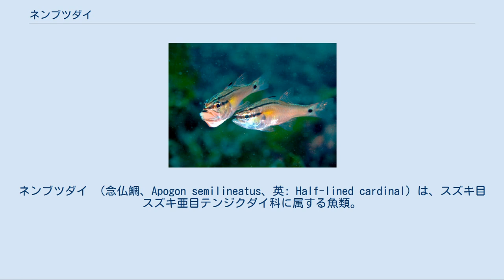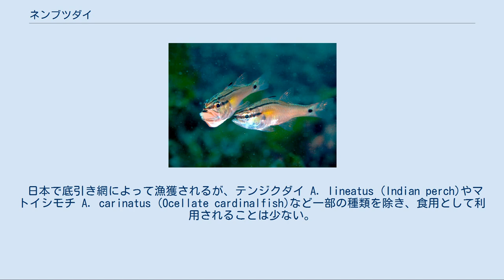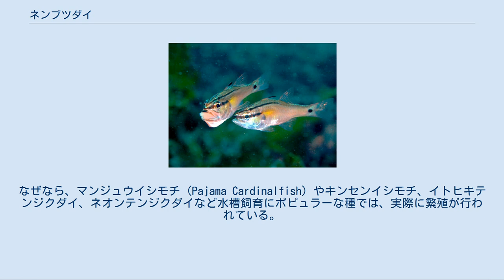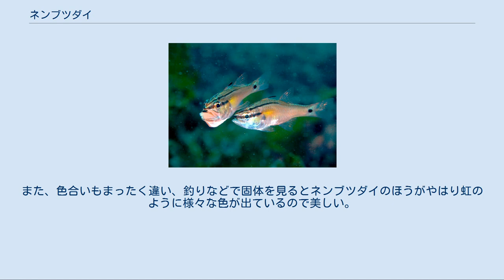ネンブツダイ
ネンブツダイ （念仏鯛、Apogon semilineatus、英: Half-lined cardinal）は、スズキ目スズキ亜目テンジクダイ科に属する魚類。
 日本など太平洋北西部を中心に分布する。
中心の生息地は日本近海及び朝鮮半島西側沿岸であり、時折沖縄を越えて台湾や中国東南部で観察記録がある。
日本国内では、東北地方や北海道の太平洋側や日本海側の能登半島より北にはいない。
 沿岸付近に群れており、大きな港や小さな漁港、岩場などに生息する。
藻場など海藻が多く生えているところにも多くおり、繁殖期は隠れるところや、縄張りを作りやすいため藻場や岩場、漁港の消波ブロックなど障害物の周りに集まる。
主に沿岸付近に生息するが、沿岸で見られるのは、水温が高くなる5月からまだ水温が比較的高い11月までで、低くなる冬場は沖合いの水深10メートル以深のところで群れて生活する。
そのため冬場は漁港などで釣れたりすることは比較的ない。
近縁種のクロホシイシモチと群れていることがある。
 最大全長12.0cm、平均的な全長は8.0cm。
体色は綺麗なオレンジや黄色などである。
 夜行性である。
本種も口内保育いわゆるマウスブルーダー（親魚が受精卵を孵化するまで口にくわえて保護する）である。
そのため、夏場繁殖期はペアーで群れからはずれ縄張りを作る。
卵の保護は基本的に雄が行う。
繁殖後、雌は餌を捕食した後また別の雄とペアーを組み繁殖をする。
卵は孵化まで1週間掛かり、その間雄は何も口にしない。
雄と雌の見分け方は、繁殖期は雌は腹に卵があると丸い体系をしているが、雄は上唇の先に突起のような物が突き出ており、これで雌雄の区別ができる。
 日本で底引き網によって漁獲されるが、テンジクダイ A. lineatus (Indian perch)やマトイシモチ A. carinatus (Ocellate cardinalfish)など一部の種類を除き、食用として利用されることは少ない。
昼間は港など穏やかなところで群れながら漂っている。
昼間はあまり釣れないが、夜は入れ食いになる場合があり、釣り場を移動しなければならない場合もある。
繁殖行動は水が綺麗であれば水中に潜らなくても港内でも観察できる。
主に肉食であり、プランクトンや、「ゴカイ類」などのイソメ科生物、小魚、小型甲殻類、オキアミなどのエビ類を捕食する。
 近い仲間で、クロホシイシモチ、オオスジイシモチなどがおり、同じように沿岸付近に生息する。
釣りでは主に外道として捨てられており、港で弱った個体が浮かんでいるのがしばしば確認できる。
美しい体色からか、キンギョとも呼ばれる。
基本的に飼育用としても流通していないので釣りをしている時に出会う魚である。
テンジクダイ科で観賞用として有名なのはマンジュウイシモチ、キンセンイシモチ、イトヒキテンジクダイなど一部である。
 本種を含め、この種は飼育可能である。
しかし、知名度があまりにも低いため、詳しい飼育法がない。
ここではネンブツダイ及び同じ飼育法で飼育できるクロホシイシモチについて書くが、テンジクダイ科全種に応用が利く。
 飼育する準備と基本的な知識[編集] まず、前述のようにネンブツダイとクロホシイシモチと同じ方法で飼育できる。
この2種は生態や性格が共通のため飼育法も同じである。
しかし、クロホシイシモチは若干南方系の魚なので、冬場には水温を最低でも22度以下にはしないこと。
ネンブツダイは、基本的に近海魚なので水温に敏感にならなくても良いが、18度を下回らないほうが望ましい。
本種はかなりデリケートなので、気が強い魚や噛み付く魚（スズメダイ類、ハギ類、フグ類など）とは避けて飼育する。
また、ハナダイ類と同様に単独飼育よりは複数飼育が向いている（この点は、ハナダイ類と似ている）。
水槽のサイズは最低でも60cm水槽が望ましい。
飼育する場合は開始予定日、又は採集予定日よりも1週間前に水槽をセットする（水を水槽に入れ、ろ過装置や水温調整器具をセットし電源を投入。漏電には十分注意すること）。
ろ過装置、ヒーター（冬場）、水槽用クーラー（夏場）、殺菌灯などが必要だろう。
水は海の生物なので人口海水又は天然海水を使う。
水温計があると便利に、安心して飼育ができる。
 魚の入手法[編集] 入手するには以下の2点が挙げられる。
1つは観賞魚店で購入、もうひとつは自分で釣ることである。
 観賞魚店で購入する。
 この方法が一番手間要らずで楽だが、本種を扱う店はたいへん少ない。
しか...